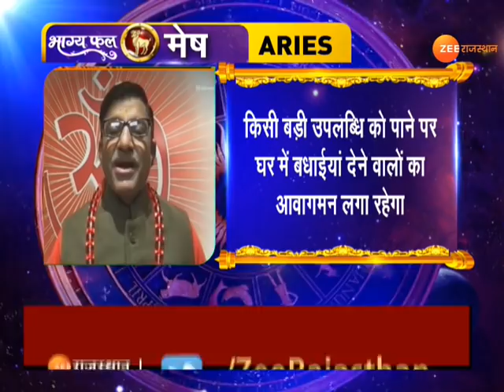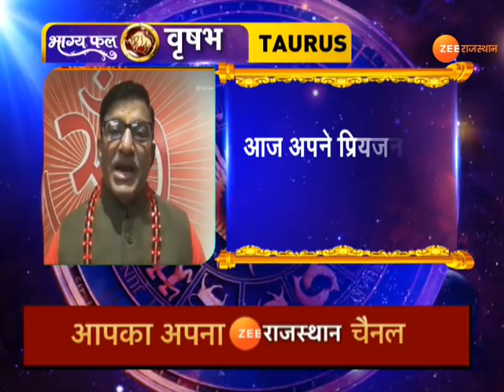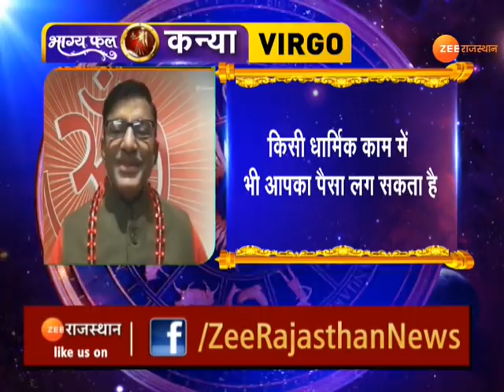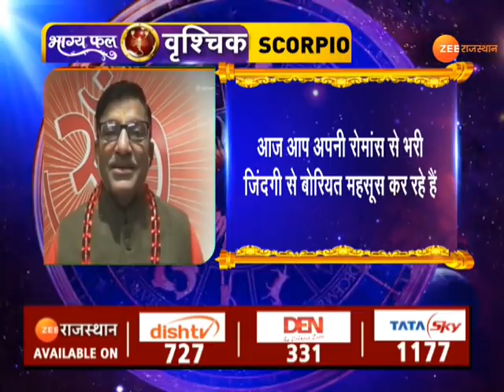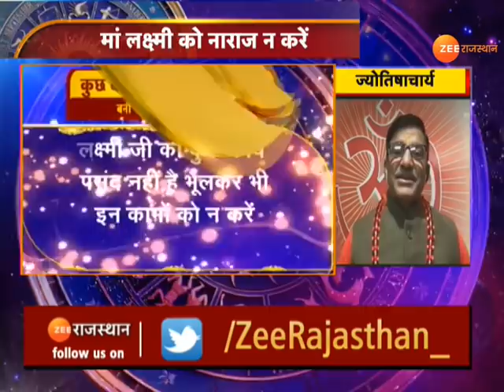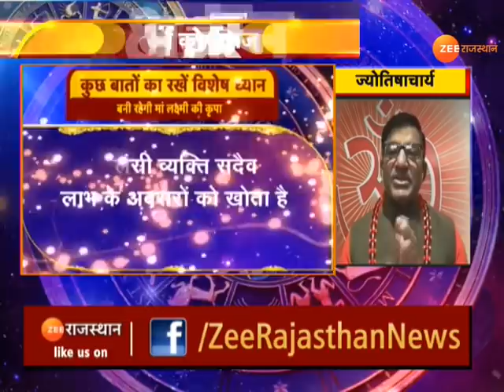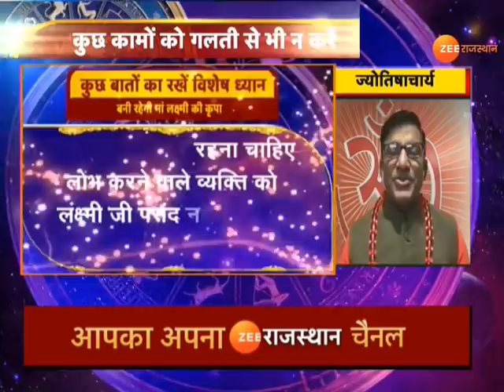Aaj Ka Rashifal | आज कैसा रहेगा आपका दिन | Daily Horoscope | 23 January 2022 | Today Rashifal News